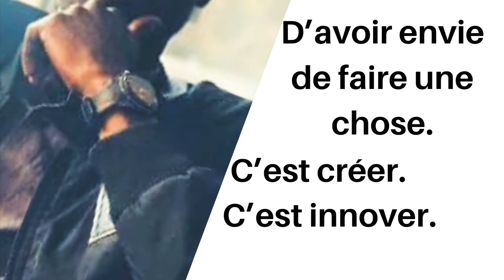Qui est-ce que l’entrepreneuriat?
Entreprendre autrement#